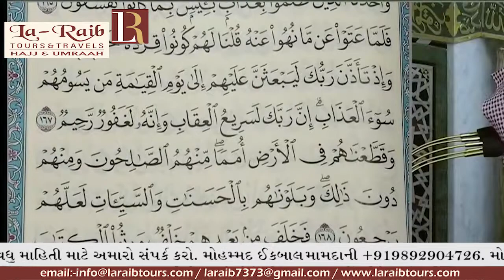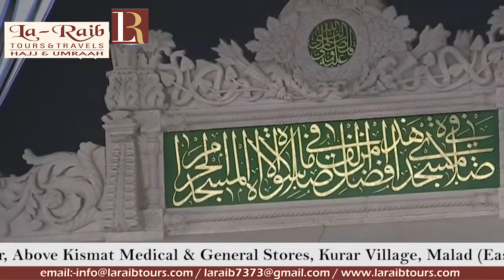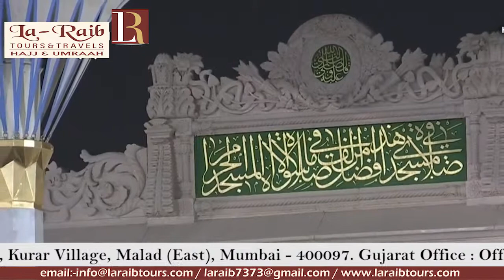8th Ramadan 1440 Madeenah Taraweeh Sheikh Budayr